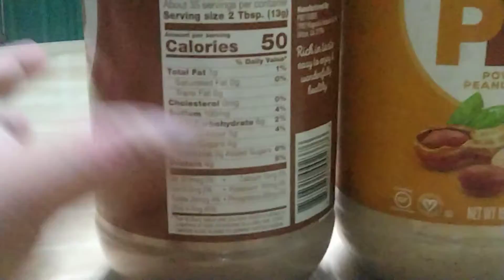PB2#Powdered Peanut Butter#short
try two flavor